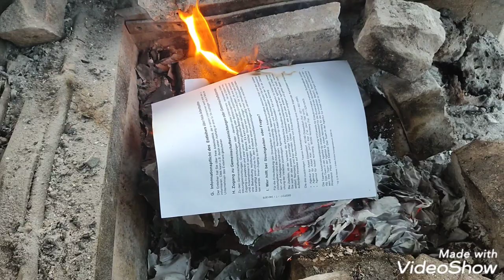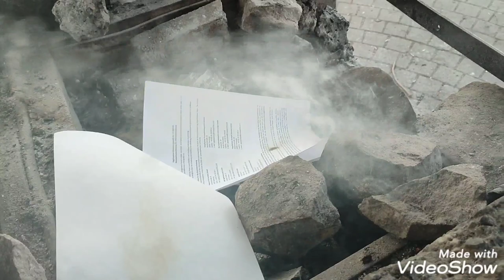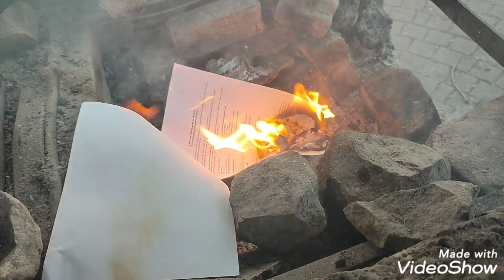KUŞ UÇMAZ KERVAN GEÇMEZ BÖLÜM 2 | DOĞA DA YÜRÜYÜŞ | YINE BIR KÖPRÜYE DENK GELDIM | BEAUTIFUL NATURE